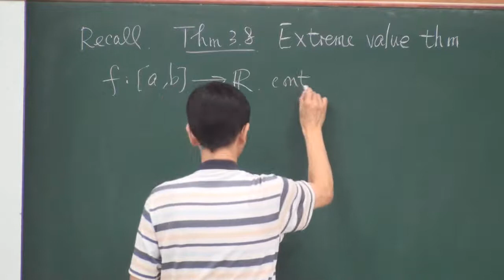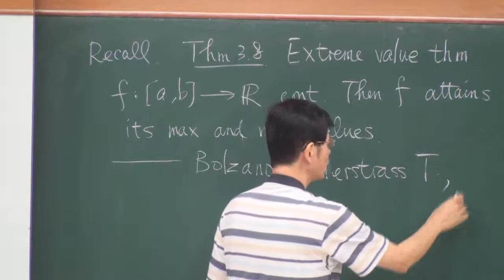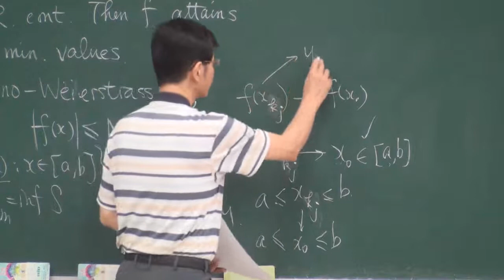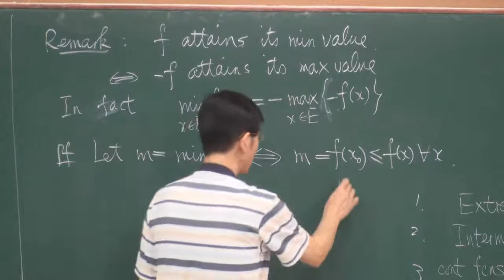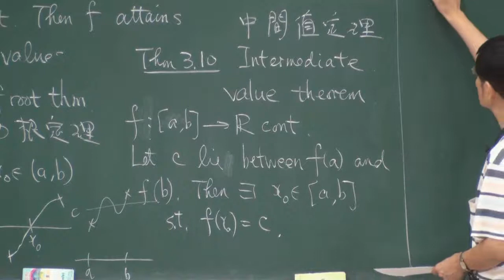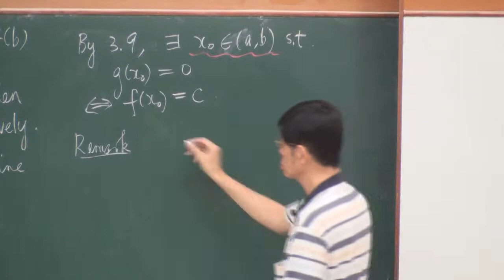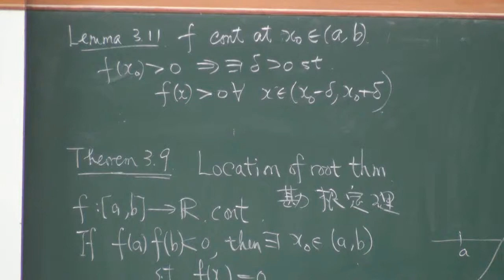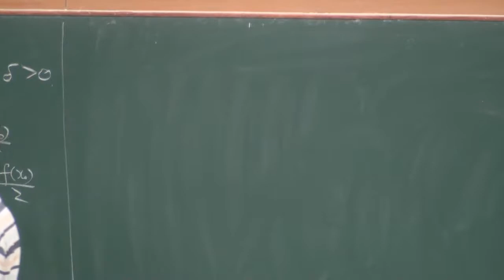高等微積分102 2013 1104 1